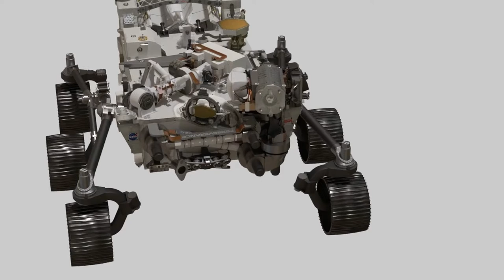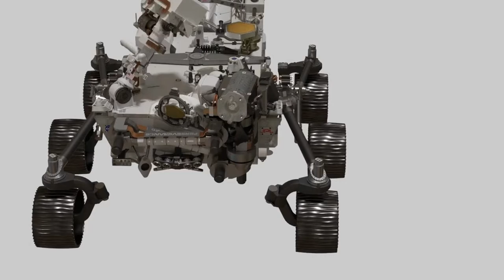A Robin Redbreast in a Cage Puts all Heaven in a Rage | Latest Soundava Jazz Music Album Hits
Our team is composed of people who love music and want to make it easy for other musicians. We believe that the tone of voice should be friendly, fun and not too serious-sounding. The goal is to encourage musicians from all over the world to share their music with others. Vocalpitch has a lot of great features that let you easily find new artists, communicate with them and promote your own profile on social media - all in one place!
0:00 The deed the good Agastya wrought
2:43 The bairnies cuddle doon at nicht
5:35 The earth about that spring is porous more
8:20 The Christmas fires brightly gleam
10:57 The choicest tortures he designed
13:37 the damp paths rustle underfoot
16:17 The bullet flies
18:59 That you shall wish the fiery Dane
21:45 The country sounds again
24:25 The crimson stains that sin has left upon his
27:07 The boys put up the shutters and ran hooting
30:02 The bodies whiche I speke of hiere
32:52 the drum and fife
35:34 The benison of happiness for us
38:22 The Captains passed in silence forth
41:10 The choicest tortures he designed
43:50 The citizens to use their civic force
46:32 The cat went here and there
49:22 The curse of jarring tongues again was given
51:57 The bark that by no compass steers
54:55 The current of my true fresh life
57:37 The breeze that brings the sandal up
1:00:23 The day is breaking in the East of which the
1:03:15 The Daemon leaning from the ethereal car
1:05:53 The chiefs and people
1:08:33 That you shall wish the fiery Dane
1:11:19 The barren kiss of piteous wave to wave
1:14:07 The brows with victory glowing
1:16:57 The alphabet whereby he strives to spell
1:19:52 The chiefs of church and state are all convened
1:22:30 The huge and haggard shape
1:25:11 The earth herself not seldom feels
1:27:50 The earth herself not seldom feels
1:30:30 The Child and the two cats went into the cave and sat down by the
1:33:26 The breeze that brings the sandal up
1:36:12 The Birds are all hushed now
1:38:49 The actor who is greatest when
1:41:37 The country sounds again